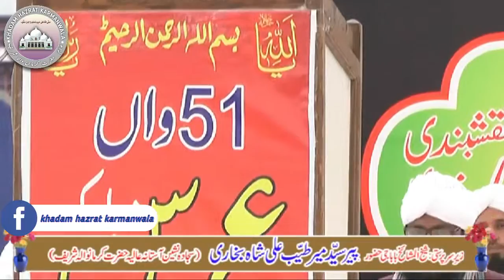Naat Sharif by Muhammad Mateen tayyabi URS Mubarik&Mehfil e Meelad 2017| نعت شریف: محمد متین طیّبی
Naat Sharif |نعت شریف
Muhammad Mateen tayyabi | محمد متین طیّبی
URS Mubarik&Mehfil e Meelad  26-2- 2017|  سالانہ محفل میلاد و عرس مبارک  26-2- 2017
Hazrat Karmanwala shareef okara

Like✔ Comment✔ Tag ✔Share ✔Join Us